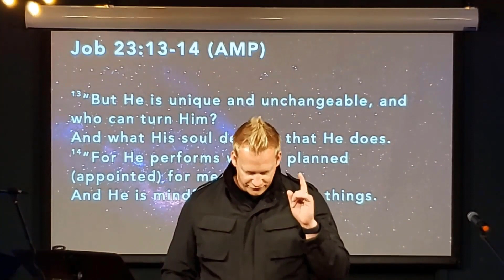He Performs What He Has Planned for Me